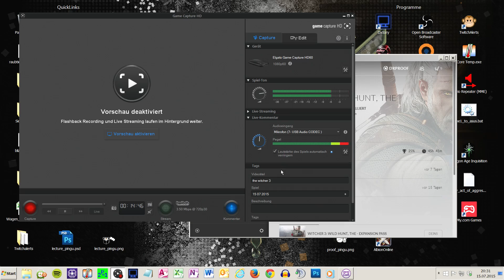The Witcher 3 #096 - Hallo Ifrit [Deutsch|German] PC Version | Let's Play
Let´s Play Witcher 3 auf Schwer nur beim Doc mit 60 fps

► SPIEL: Witcher 3 • STATION: PC
► ENTWICKLER: CD Projekt
► FORMAT: Let´s Play

► Beschreibung:
The Witcher 3: Wilde Jagd ist ein Rollenspiel der nächsten Generation mit packender Story und offener Welt, in einem grafisch atemberaubenden Fantasy–Universum voller folgenreicher Entscheidungen und einschneidender Konsequenzen. In The Witcher schlüpft der Spieler in die Rolle des Geralt von Riva, dessen Aufgabe es ist, in einer riesigen offenen Welt voller Handelsstädte, Wikinger–Pirateninseln, gefährlicher Gebirgspässe und vergessener Kavernen das Kind aus einer Prophezeiung zu finden.

Spiele einen speziell ausgebildeten Auftrags–Monsterschlächter
Hexer sind von Kindesbeinen an ausgebildete und Mutationen unterzogene Kämpfer mit übermenschlichen Fähigkeiten, Kräften und Reflexen – und damit die Antwort auf eine Welt voller Monster.

Besiege als spezialisierter Jäger fürchterliche Gegner. Führe eine Auswahl von Nah– und Fernkampfwaffen, die sich noch verbessern lassen, sowie Mutationstränke und Kampfmagie ins Feld.
Bring diverse exotische Monster zur Strecke – von der wilden Bestie auf dem Gebirgspass bis zum verschlagenen übernatürlichen Raubwesen, das in den Schatten dicht besiedelter Städte lauert.
Investiere deinen Lohn in maßgefertigte Rüstungen und die Verbesserung deiner Waffen. Oder bring ihn bei Pferderennen, Kartenspielen, Faustkämpfen und anderen Lustbarkeiten der Nacht durch.

Erkunde eine moralisch indifferente Fantasywelt

Reise durch eine fantastische offene Welt, erkunde vergessene Ruinen, Höhlen und Schiffswracks, feilsche in den Städten mit Kaufleuten und Zwergenschmieden, jage auf den weiten Ebenen, den Gebirgen und Meeren.
Werde mit verräterischen Generälen, hinterlistigen Hexen und korrupten Adligen fertig, die dunkle, gefährliche Aufgaben für dich haben.
Triff Entscheidungen jenseits von gut und böse und trage deren weitreichende Konsequenzen.

Finde das Kind aus einer Prophezeiung
Bewältige den wichtigsten Auftrag und finde das Kind aus einer Prophezeiung, den Schlüssel zur Rettung oder Zerstörung der Welt.

Finde in Kriegszeiten das Kind aus einer Prophezeiung, eine lebendige Waffe der Kraft, die von alten Elfenlegenden geweissagt wurde.
Kämpfe gegen grimmige Herrscher, gegen Geister der Wildnis und sogar gegen jene außerweltliche Bedrohung, die die Herrschaft über diese Welt anstrebt.
Wähle dein Schicksal in einer Welt, die der Rettung vielleicht nicht wert ist.

Voll realisierte nächste Generation

Exklusiv für Hardware der nächsten Generation entwickelt gibt die REDengine 3 die Welt von The Witcher visuell nuanciert und lebendig wieder, gleich einer Realität gewordenen Fantasie.
Ein dynamisches Wettersystem sowie Tag–und–Nacht–Zyklen beeinflussen die Welt und das Verhalten der vielfältigen Bewohner.
Eine Storyline, deren Haupt– als auch Nebenhandlungen mit Entscheidungen gespickt sind, ermöglicht eine nie zuvor gekannte Einflussnahme der Spieler auf diese große offene Welt.

► IP:       ts3.drproof.de
► PASS: brohome

► LETS PLAY Witcher 3 Gameplay German ◄

►Meine Hardware bei diesem Video◄
Intel Core i7-3770K (3,5GHz, LGA 1155, @4,2GHz)
Asrock Z77 Pro4 Sockel 1155 Mainboard
Corsair Vengeance Schwarz 16GB (4x4GB)
Corsair RM Series 650Watt ATX/EPS Netzteil
Asus Xonar D1 interne PCI Soundkarte 7.1
Logitech C920 USB HD Pro Webcam
Rode T-1000 Thomann Edition
Behringer Q802USB
4096MB Asus GeForce GTX 970 STRIX OC Edition